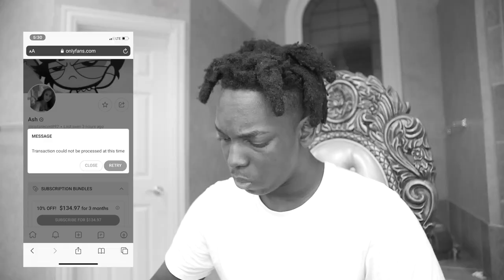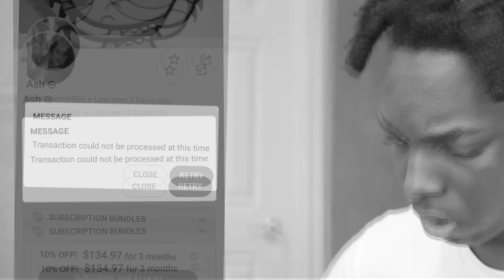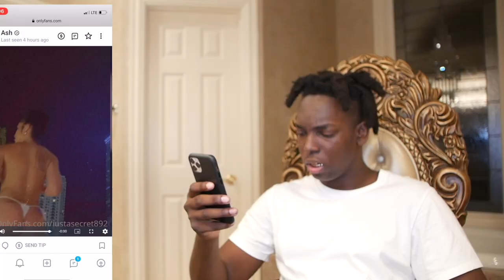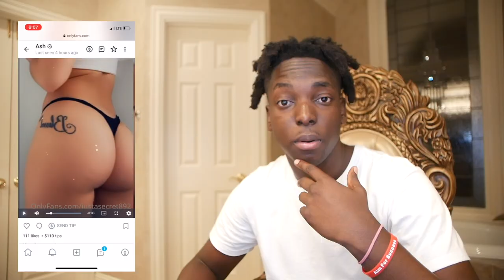I Paid For "Ash Kaashh" OnlyFans So You Don’t Have To...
I’m back gang🧡! I’ll explain why I was gone soon...